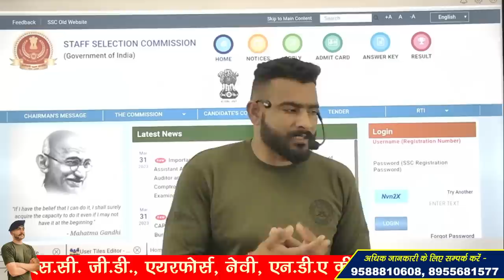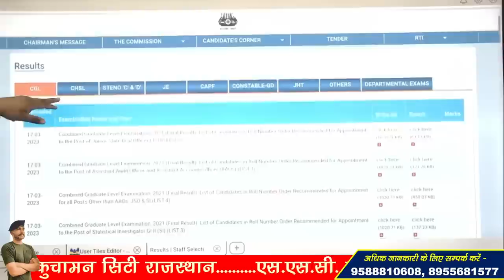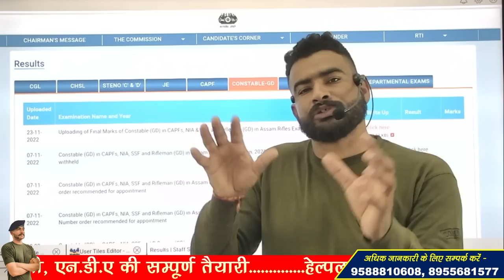SSC GD 2022 RESULT !! यहाँ देखें RESULT !!